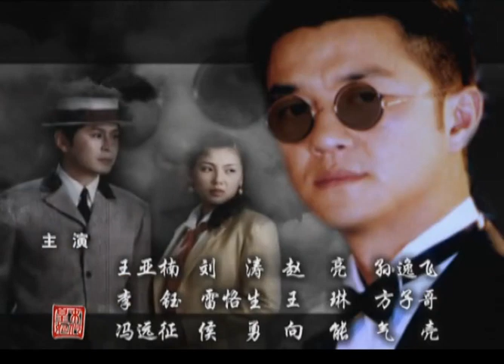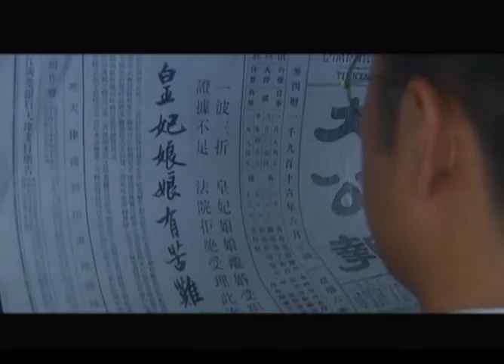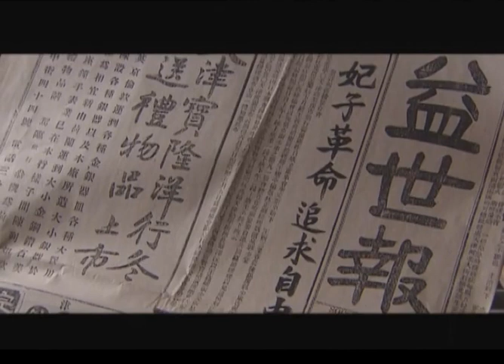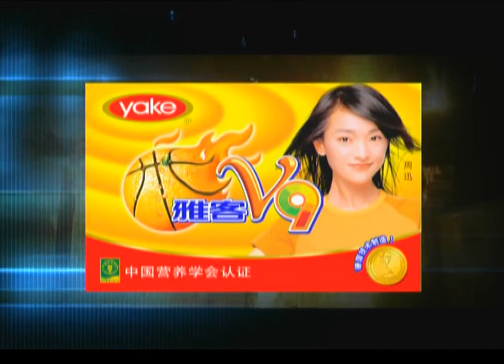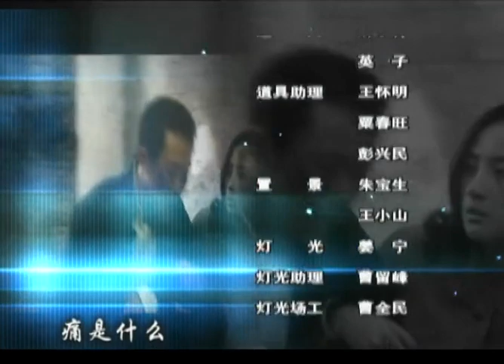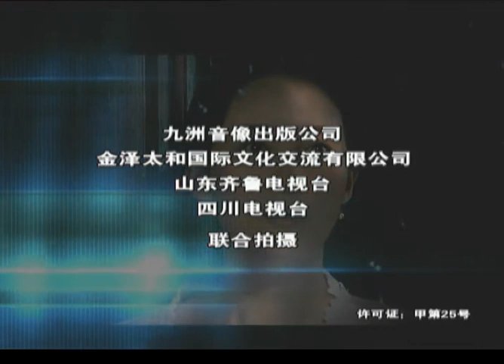【2024爆火傳奇愛情大劇】《文繡傳》05 本劇講述了溥儀倉倉惶惶帶著壹後壹妃逃往了天津，躲進了靜園。溥儀自然不甘心就這麽著丟了大清的江山，日夜謀劃著匡扶大清的故事。（李亞鵬、蔣勤勤、黃奕）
在小羅王的威脅下，天津地方法院以證據不足為由，拒絕受理文繡的離婚訴訟，“事帝九年，未蒙壹幸，皇後欺淩，不堪忍受，這樣的婚姻天下罕有，還要怎樣的證據。”文繡被深深的激怒了黎天民決定把官司打到南京去。妃子和皇帝離婚早已震動了整個新聞界。這下更是被炒得沸沸揚揚。靜園也成為外界的焦點。這壹切都讓溥儀感到進退維谷。壹籌莫展，就在這時候，溥儀的奶媽二嫫從鄉下來看溥儀，溥儀三歲進宮，二嫫對他就來說就等於自己的親娘溥儀見到二嫫，喝著二嫫親手燉的雞湯，多少日子來的委屈和苦悶再也忍耐不住，哭了起來，淳樸善良的二嫫不忍見溥儀如此難過，決定去勸說文繡二嫫找到文繡並把她接到自己的家——紫園 二嫫勸文繡撤訴：“打人不打臉，讓皇上去對簿公堂，皇上的臉往哪兒擱啊” 聽了二嫫的這壹番話，文繡內心也十分矛盾川島芳子想讓溥儀盡快去滿洲，派人去行刺黎天民，子彈射中了如玉，文繡趕到醫院，看著因為自己而受傷的的如玉，文繡向黎天民提出了撤訴的請求。